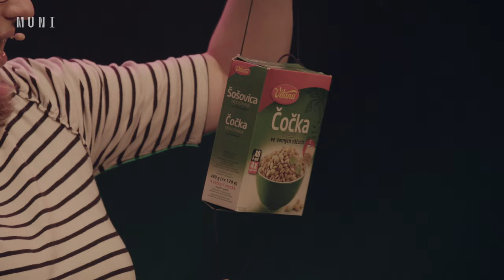Science slam MINIseries: Hana Svozilová (CEITEC)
Na světě existuje spousta vzácných onemocnění a je nad lidské síly rozpoznat všechny. Když se ale tu a tam o některém něco dozvíme a poté si všimneme, že ho má někdo v našem okolí, můžeme tím mnohdy zachránit život. Jedním z takových onemocnění je i Marfanův syndrom. Pokud je o něm veřejnosti něco známo, bývá to nejčastěji znalost, že "to měl Paganini, měl kvůli tomu hrozně dlouhé prsty, a proto hrál výborně na housle". Málokdy se dodává, že tato genetická nemoc může způsobit i mnohem širší plejádu příznaků, dokonce i fatálních. Já už to vím a přála bych si to vědět dříve, abych tím tátovi mohla zachránit život. Dnes už to nevrátím, ale můžu napomoci tomu, že se to jiní dozví včas.